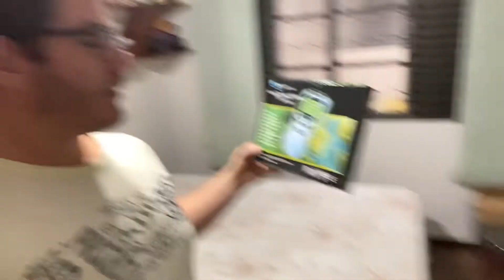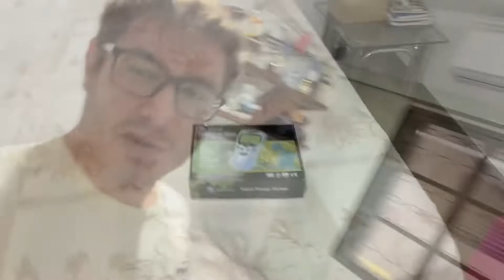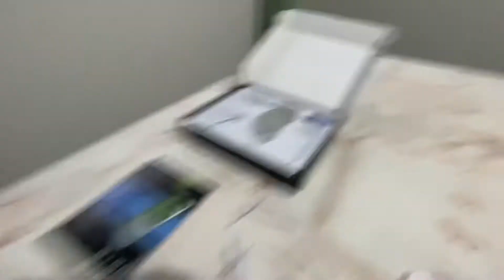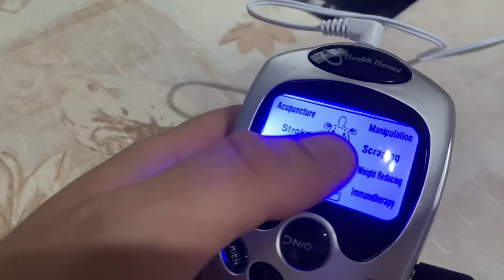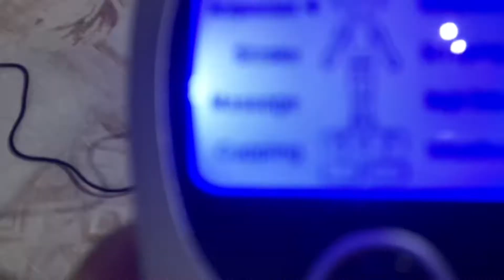Comprei um aparelho de fisioterapia que da choque ⚡️ muito forte 😱